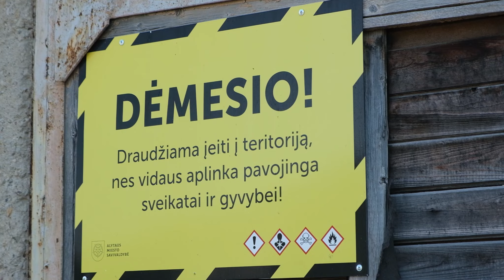Po gaisro praėjus trims metams: padangų – vis dar kalnai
Bene prieš trejus metus Alytuje vykusio didžiuoju vadinamo gaisro atgarsiai - vis dar netyla. Teismų karuselėje sukasi kaltųjų paieškos, tuo tarpu bendrovėje „Ekologistika“ – vis dar kalnai susmulkintų padangų. Pastebėta, jog netgi atvežta naujų.

Kaip tai vertina miesto vadovai ir kokių priemonių imasi - mero Nerijaus Cesiulio interviu.